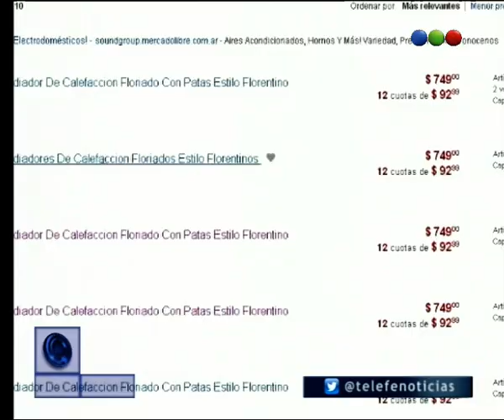Venta de objetos del Subte A - Telefe Noticias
En un portal de subastas de internet se vende el comando de manejo de una de las formaciones y la subasta arranca en los $2000. También se encontraron objetos del Teatro Colón para ser comercializados.